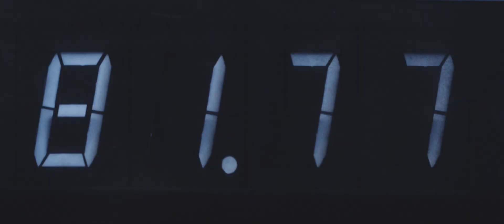Mazda Epic Drives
La recompensa no solo está en el destino, sino en disfrutar del trayecto.